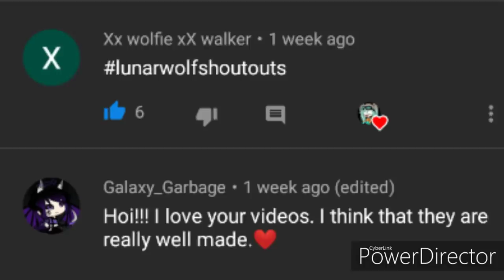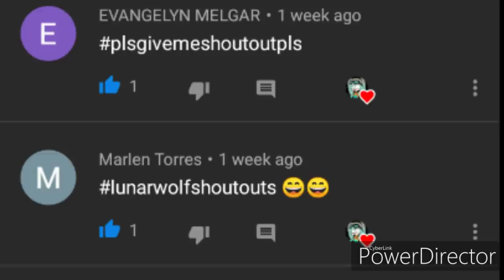Strongest •| glmv oc backstory